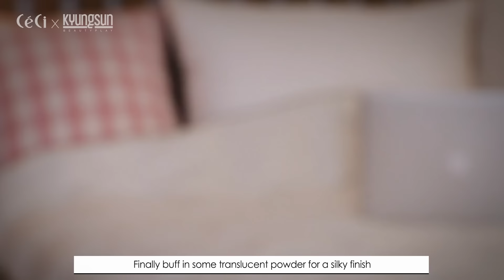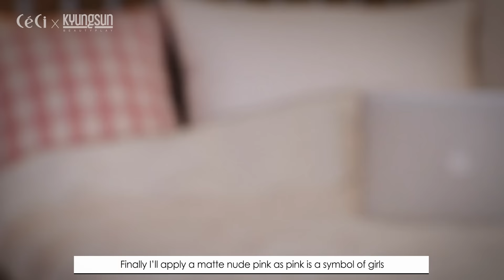Eng) 맥앤로건 : 패션쇼 레이디라이크메이크업 ! MAG & LOGAN Lady Like Look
♥️안녕하세요! 오늘은 MAG & LOGAN x CECI x MAC x KYUNGSUN이 함께하는 영상을 가지고왔어요 ^0^ 사실 리리코스 영상을 올린지 얼마지나지않아서 이렇게 브랜드영상을 가지고와서 아쉽긴하지만! 유튜브를 하면서 너무 재미있을꺼같은 욕심해 꼭 해보고싶었던 영상인지라 조금의 스케줄을 빠듯하게 옮기고 이 영상을 올리게 되었어요 덕분에 평상시에 제가 절때 하지않았던?시도하지못했던?룩이 나온거같아서 조금은 다른 느낌을 보여드릴수있었던거같아요 !  그리고 패션쇼 백스테이지를 구경하면서 너무 재미있는 구경도 많이 했구요! 그럼 오늘도 영상 봐주셔서 감사합니다  ^0^//

❤️언급한 제품

MAC : Prep+Prime CC Colour Correcting SPF30/PA+++
MAC : Mineralize Concealer
MAC : Prep+Prime Highlighter Light Boost
MAC : Mineralize Skinfinish Natural Medium Dark
MAC : Casual Colour Weekend Getaway
MAC : Prep+Prime Transparent Finishing Powder
MAC : Eye Kohl
MAC : Lipglass+Reflects Pearl
MAC : Retro Matte Runway Hit

봐주셔서 감사합니당 ^0^